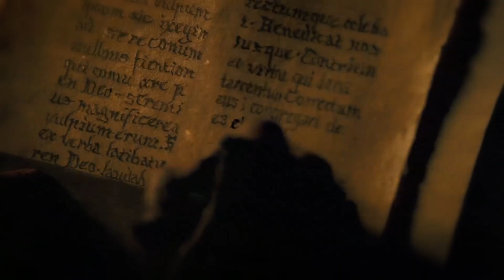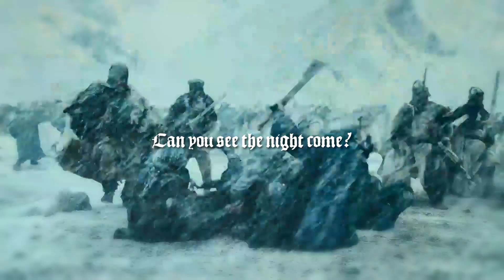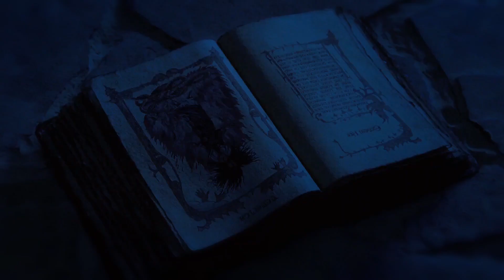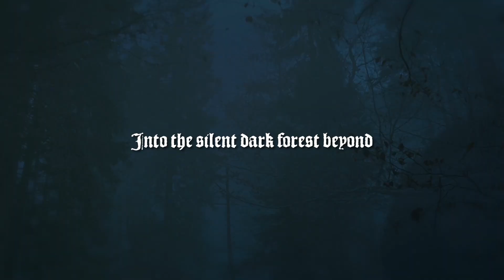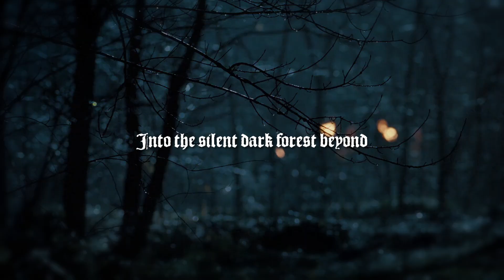Covenant - Towards the Crown of Nights (lyric video)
Melodic/Symphonic Black Metal from Norway.
Taken from the 1997 album ''In Times Before the Light''.
Band name changed from ''Covenant'' to ''The Kovenant'' in 1999.

All footage taken from the movie ''Season of the Witch'' (2011) directed by Dominic Sena.